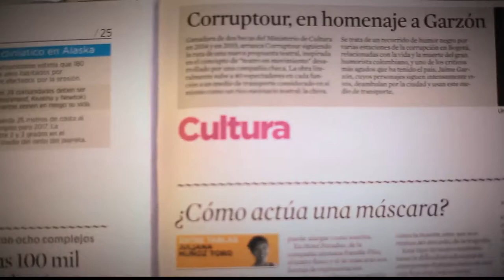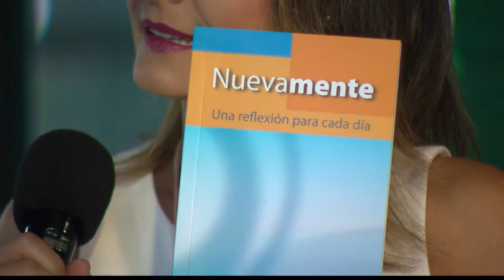El arte de no enfermarse [Parihueliando con Vos] Telemedellín